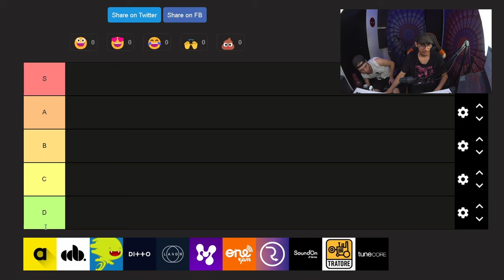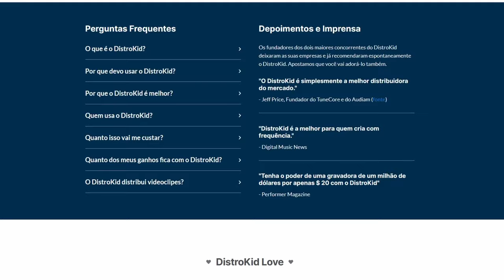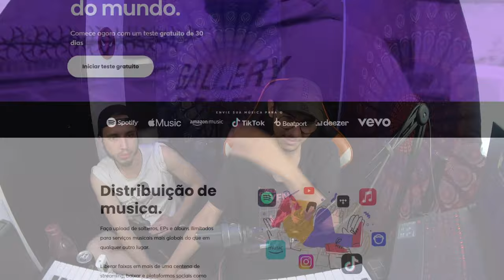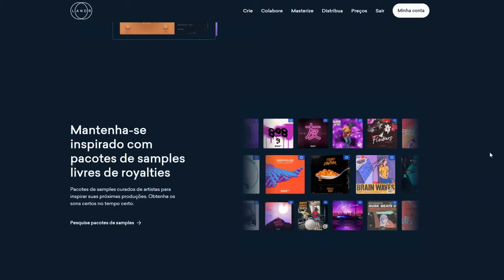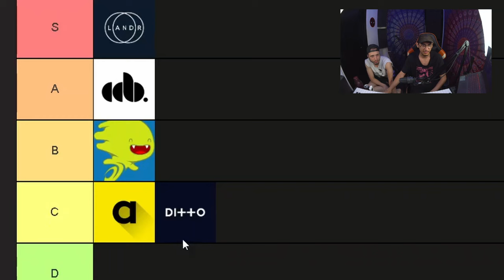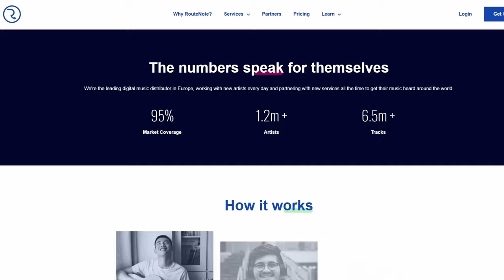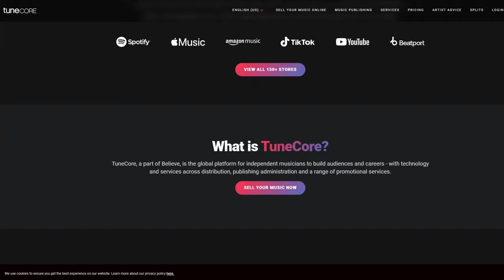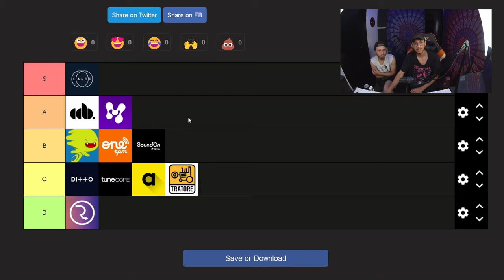QUAIS AS MELHORES DISTRIBUIDORAS DE MÚSICA EM 2024? 💽 TIER LIST DA LEBLINE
Quer lançar seu som no Spotify e outros serviços de streaming e rede sociais? Descubra quais distribuidoras musicais são as melhores para lançar suas músicas em 2024 com 100% de royalties e/ou sem pagar taxas absurdas!

👨‍🦳 Apoie o canal:
● Seja membro: Acesso à mais de 70 lives gravadas + Emojis exclusivos + Prioridade de resposta em comentários!

👀 Conecte-se conosco!

🎧 Nossos equipamentos!
🎧 Nossos equipamentos!
● Fone ATH M40X
● Fone ATH M50X
● Interface UAD
● Interface Focusrite
● Teclado MIDI
● Monitores de áudio compactos
● Microfone Podcast
● Cabo XLR

Edição: @prodhobb

00:00 Intro
01:50 Amuse
03:34 CD Baby
07:20 Distrokid
11:57 Ditto
16:05 LANDR
21:25 Music Pro
25:55 OneRPM
31:44 RouteNote
34:05 Tunecore
36:40 Tratore
38:35 SoundOn
41:35 Conclusão